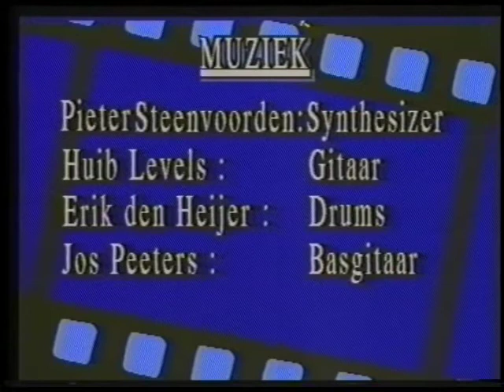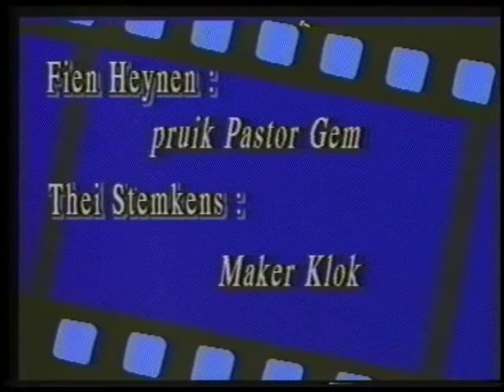Puik 1996 VHS deel 2 1